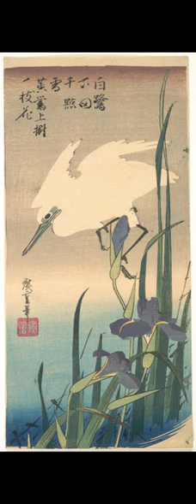Birds and flowers #5 - 6 Woodblock illustrations by the famed Japanese artist Utagawa Hiroshige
This short video takes 6 illustrations from Utagawa Hiroshigue's bird and flower series. These illustrations are all from the 1830s-1840s.